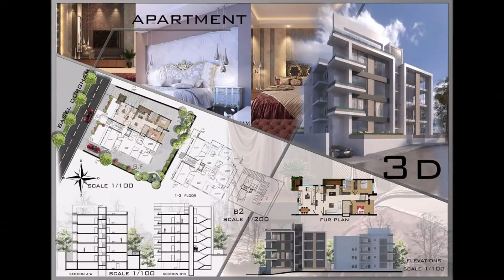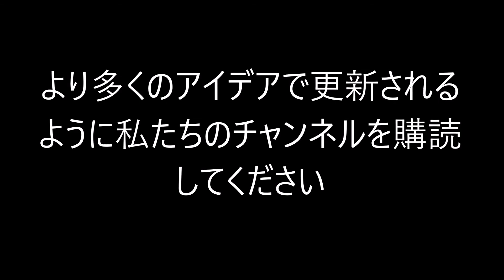現代の家のインテリアのアイデア